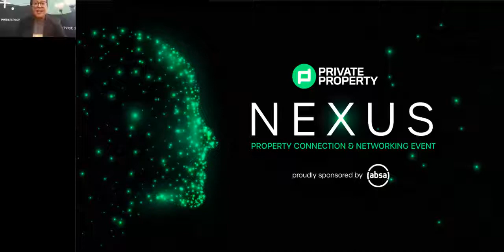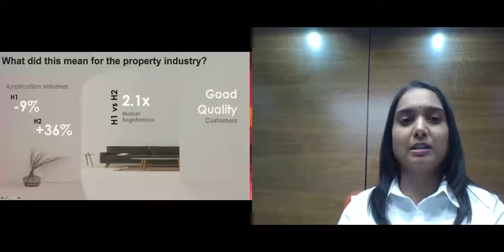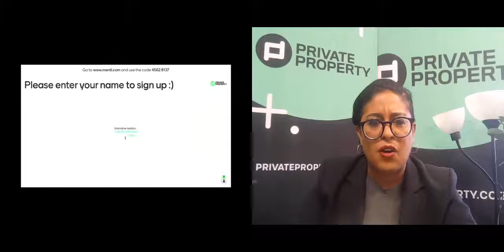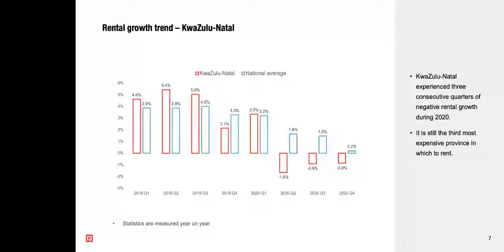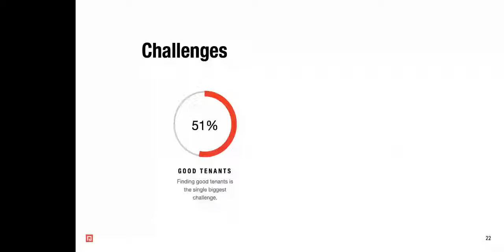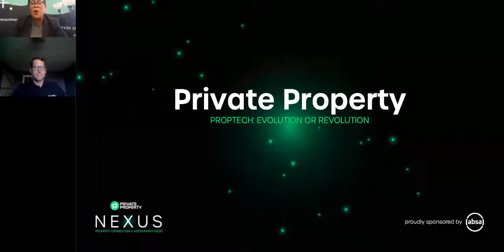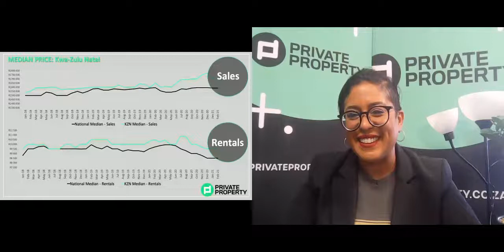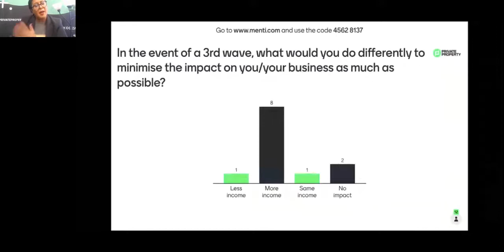KwaZulu Natal - 15 March 2021 | Nexus Series